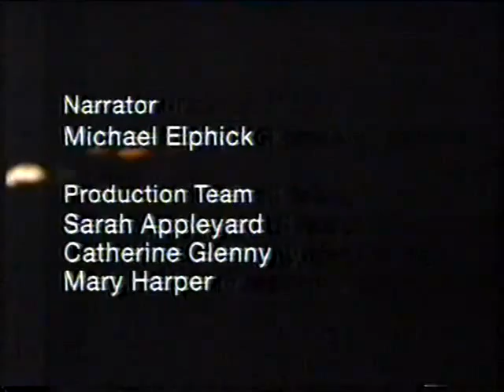Modern Times Streetwise - part 4/4 - 1996 BBC Documentary how become a London cabbie.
Documentary which uncovers the rigorous training required to become a London cabbie - a process which terrifies the people who put themselves through it. Learning to recite the routes of London takes years, and the repeated appearances before the Public Carriage Office examiners are far more stressful than most job interviews. This film reveals the mysteries of an institution little changed since Victorian times.

anderson shelter .blogspot.com andersonshelter, ltdf, website, forum, police, met police, metropolitan police, london, bbc four, fairway, tx4, tx2, tx1, lti, ltc,